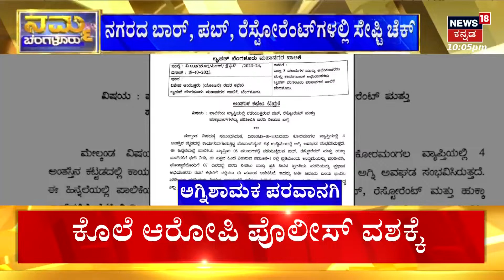Hookah Bar Fire | 60 ರೆಸ್ಟೋರೆಂಟ್‌ಗಳಲ್ಲಿ ಮಾಯವಾಗಿದೆ ರೂಲ್ಸ್‌! | Bangalore News | Pub Check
News18 Kannada Live | ನ್ಯೂಸ್ 18 ಕನ್ನಡ ಲೈವ್
Karnataka | ಕರ್ನಾಟಕ
Kannada | ಕನ್ನಡ